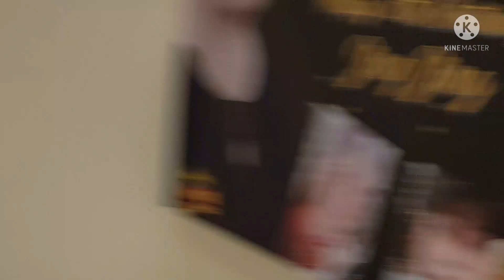BAHRAIN # HAPPY HAPPY BIRTHDAY JING JING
# BAHRAINI  # HAPPY  HAPPY BIRTHDAY JING JING